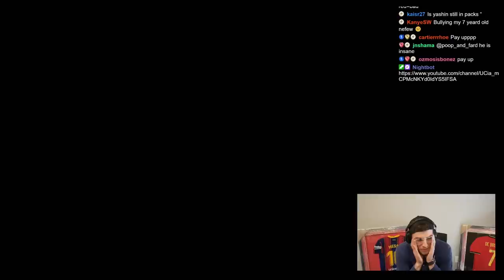Division 9 w/ 97 Saint-Maximin & 99 Ronaldo